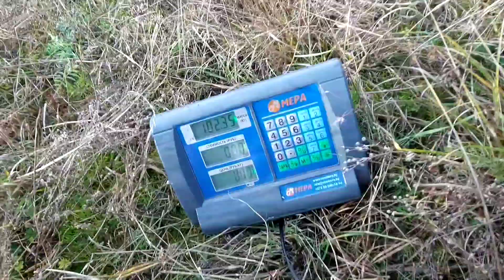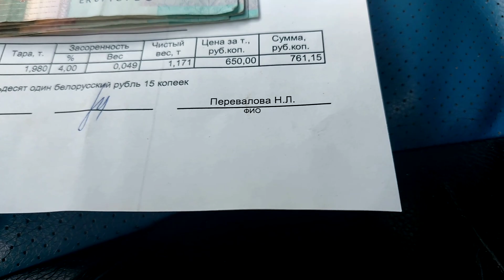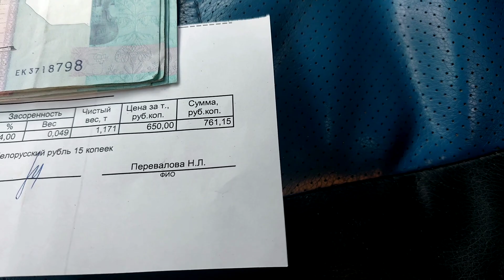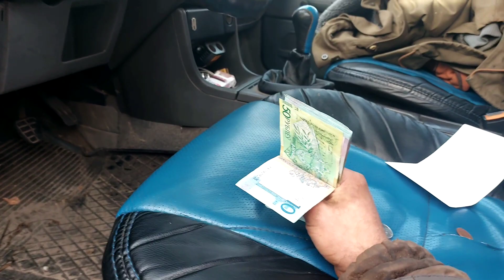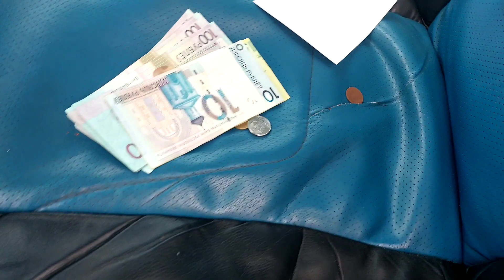2 ДНЯ ЖИВЁМ В ЛЕСУ И КОПАЕМ МЕТАЛЛОЛОМ | Металлокоп НА ЗАБРОШКЕ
Привет зритель. Двухдневная металлоэкспедиция на заброшеной ферме